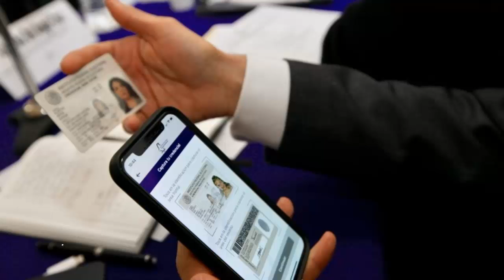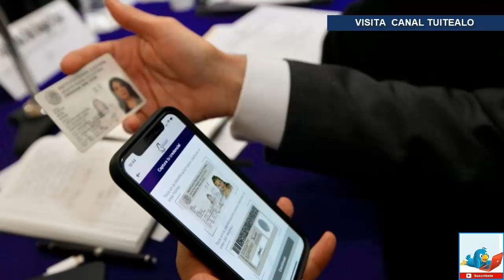Asegura INE que datos del Padrón Electoral están blindados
El Instituto Nacional Electoral (INE) cuenta con el blindaje necesario para proteger la información personal que la ciudadanía le proporciona para efectos de la constitución del Padrón Electoral, aseguró René Miranda Jaimes, director ejecutivo del Registro Federal de Electores.

Durante su participación en el programa radial del INE, sostuvo que los datos biométricos dactilares y faciales, considerados la información más sensible al contener los rasgos únicos de la ciudadanía, jamás se ha compartido con nadie, incluidos los partidos políticos que por ley tienen acceso a cierta información del Padrón Electoral.

La ciudadanía puede tener plena confianza en que el Instituto no escatima en mecanismos ni medidas de seguridad; es una de nuestras preocupaciones estar siempre vigentes en cuanto a blindajes tanto físicos como lógicos", René Miranda Jaimes.

Miranda Jaimes aseguró también que, en más de tres décadas de vida, el INE, antes IFE, no ha tenido un solo incidente de seguridad que comprometa los datos personales de las y los votantes y tampoco la información de los resultados electorales.

Detalló que el Padrón Electoral registra:

Nombre completo
Domicilio
Fecha nacimiento
Género
Fotografía
Firma de las personas electoras, lo mismo que sus datos biométricos faciales y dactilares
El director ejecutivo del Registro Federal de Electores indicó que la protección de la información inicia desde el momento de la captación de datos, cuando la ciudadanía acude a uno de los 900 módulos de atención que hay en el territorio nacional, hasta su transmisión y resguardo en los centros de cómputo ubicados en la capital del país.

La captación y trasmisión de datos ocurre en ambientes seguros, aislados de redes públicas y con todos lo candados", aseveró y subrayó que no hay posibilidad de que alguien externo al INE ingrese a sus servidores.